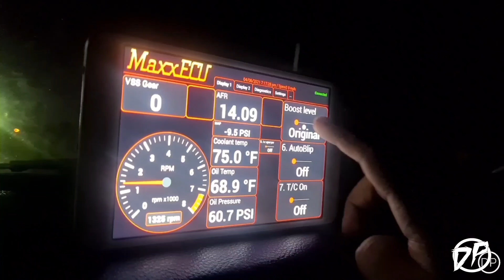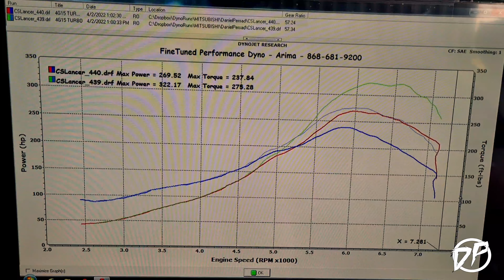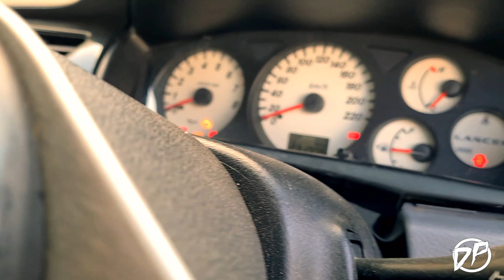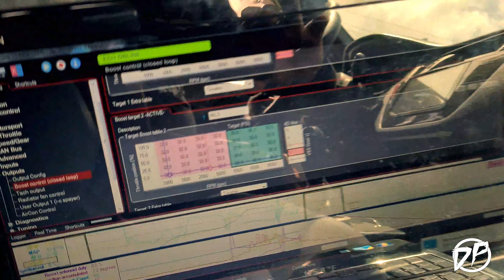Turbocharged Lancer makes its most power yet! | 4G15 MIVEC-T | GRIDKHANA2 | MAXXECU | PULSAR G25-550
In this video, we upgrade from a 2.5 inch downpipe to a 3 inch and we test on the dyno to see the gains.
There is also some footage from Gridkhana 2.

Turbo and Maxxecu standalone can be purchased through Ultimate Sport Tuning.

For all your oils, fluids etc you can check PRS PERFORMANCE

For TYRE STICKERS, you can contact tyrestickerstt

For fabrication, you can check out Brandon

Daniel Persad
United States